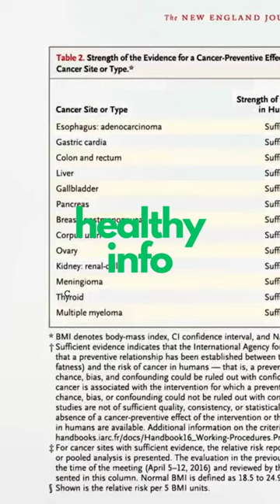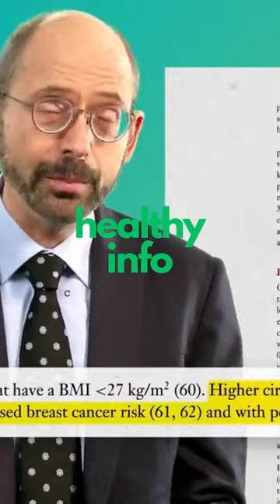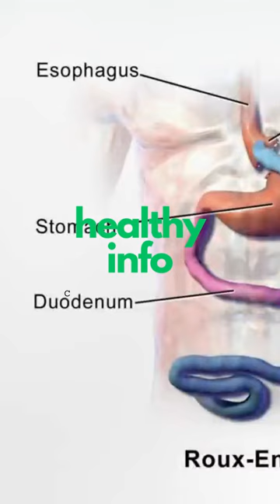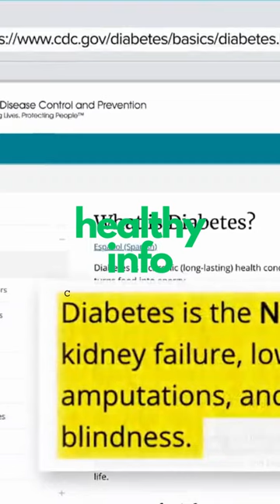The Effects of the Combination of Hypertension and Obesity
nutritionfacts